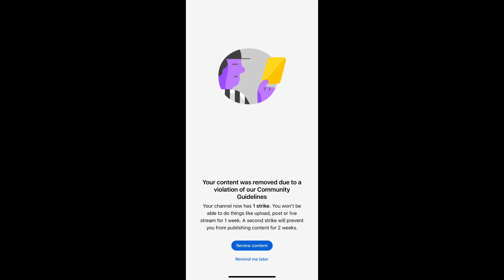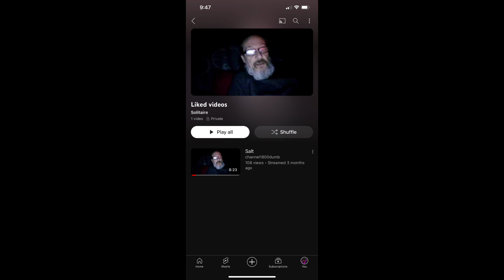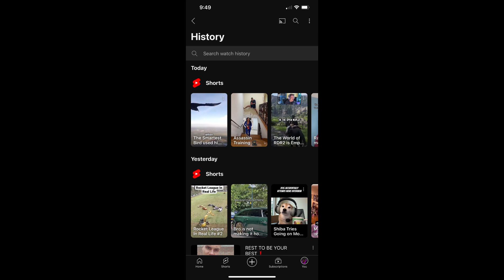Scholartaire gets out of 1 week detention.